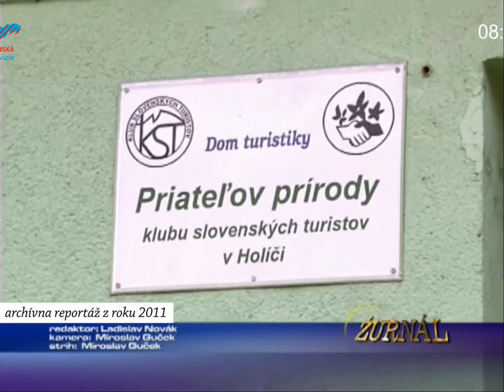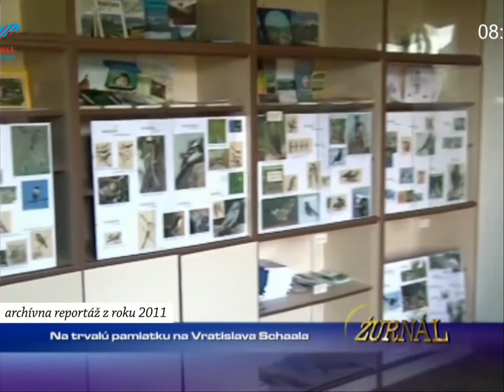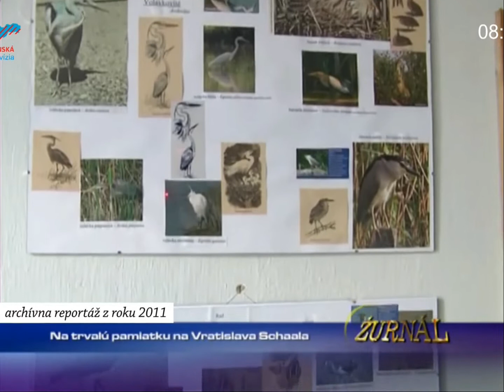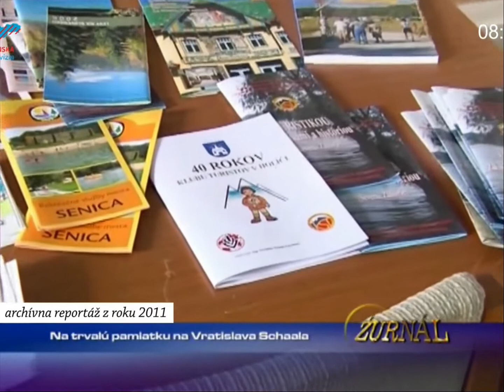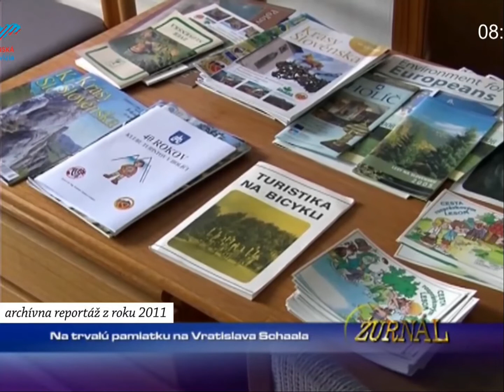Na trvalú pamiatku na Vratislava Schaala